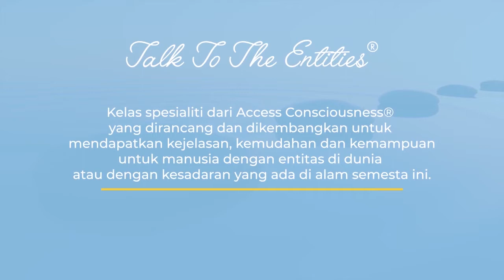TTTE & Relationship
Bagaimana bila kita bisa menciptakan hidup yang kita dambakan?
Bagaimana bila selama problem muncul karena kita menata mental di jalur penghancur diri sendiri?

Bersediakah dirimu mengenal bagaimana cara kesadaran dan pikiran mu bekerja dan menggunakan karunia ini utk menata dan menciptakan hidupmu?